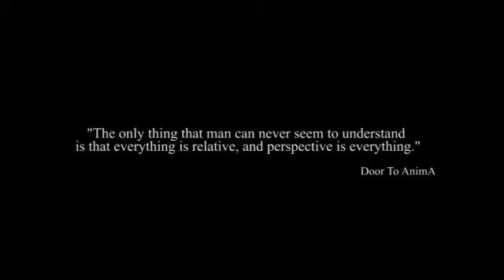Baltic Sea UFO plus Fan Q&A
First, let me apologize that I didn't use pop filters for the mics in this episode; I was to lazy to dig them out.

So this is the first episode since our hiatus; we explain the reason behind that as well as reiterate what this show is supposed to be for those of you who for some reason thought it to be bigger than it is.

That said, this episode is fuelled by you viewers. We start the episode by answering some of the viewer comments. We then tell a story submitted by a viewer which details an entity with the ability to crush things, including a small boy. Lastly, we delve into the topic of the Baltic Sea UFO which was a podcast topic suggestion sent to us by viewer Dane Mirk.

Hope you enjoy the show, and that we can bring you more in the near future. The song played during the break is "In Tongues" by Door To AnimA.